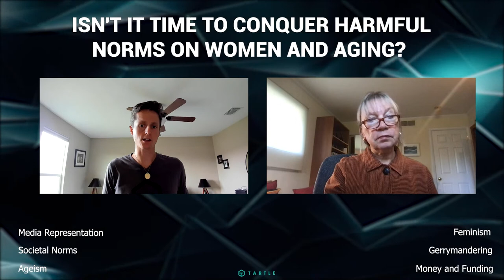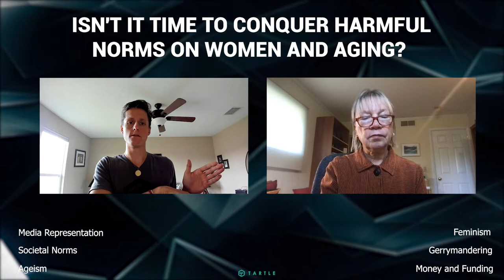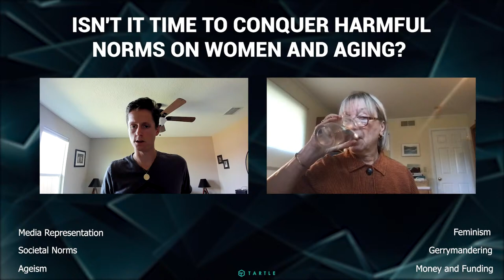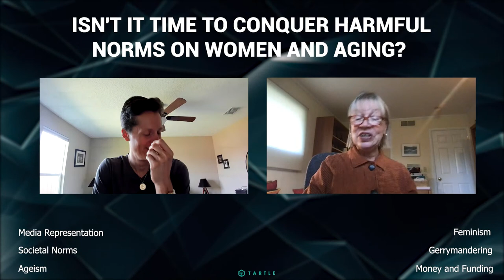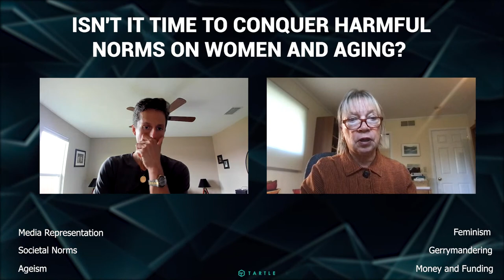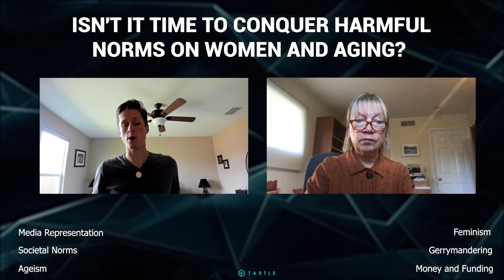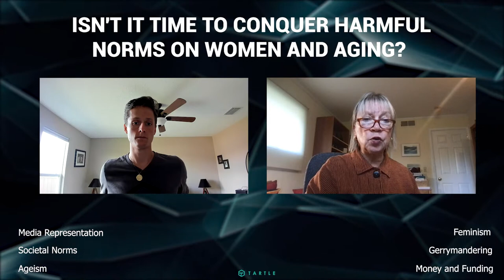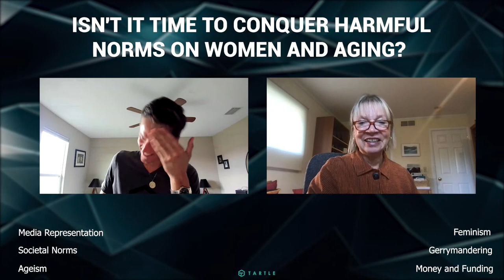Isn't it Time to Conquer Harmful Norms on Women and Aging? With Susan Douglas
We’re so used to seeing men in charge, we forget to put the spotlight on women and the elderly as well. In this episode, Alexander McCaig welcomes Susan Douglas to TCAST and discusses how we can fight gender inequity and ageism.
What's your data worth? Sign up at tartle.co now!